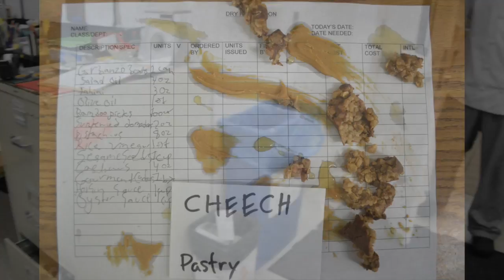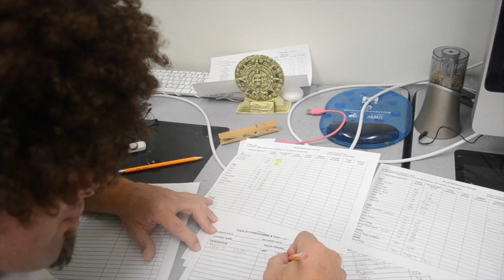Ordering with Bu Laia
Purchasing/Ordering Video Spring 2015. w/ Mary Ann Ubaldo, Lore Bivit, and Gabe Collazo.